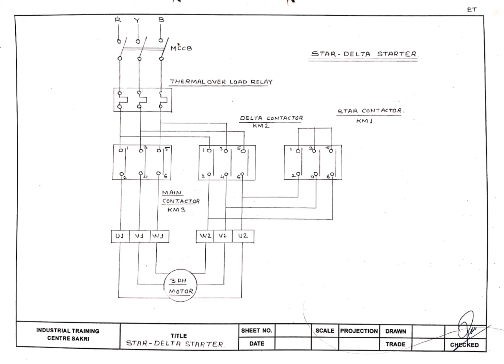STAR DELTA STARTER